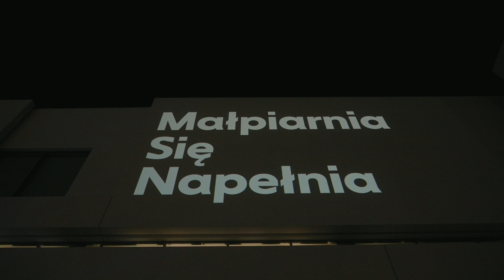Relacja z otwarcia Muzeum Sztuki Nowoczesnej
W ostatni weekend października 2025 roku odbyło się wielkie otwarcie nowej siedziby Muzeum Sztuki Nowoczesnej w Warszawie. Bogaty program wydarzenia potwierdził, że instytucja chce działać szeroko, ściągać obszerną publiczność i różnicować przekaz, by tchnąć nowy rodzaj energii w centralną część miasta. Zobaczcie, jak wyglądał premierowy weekend MSN.

Vogue Polska